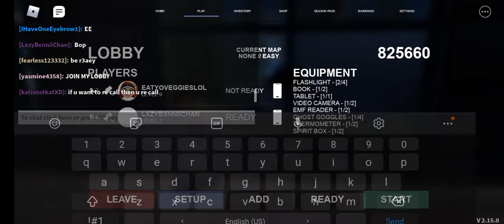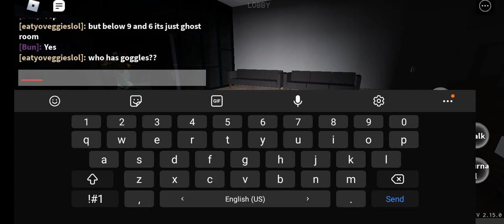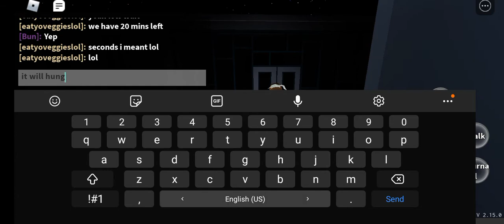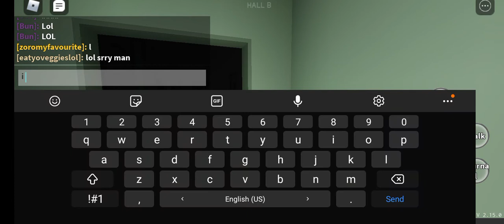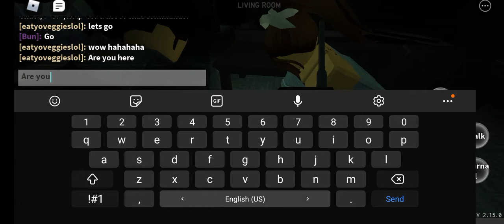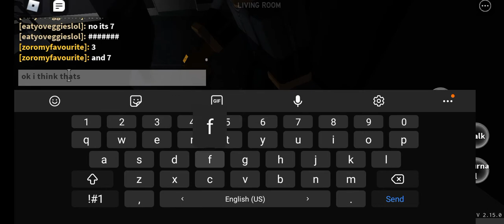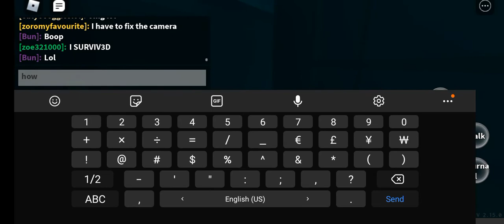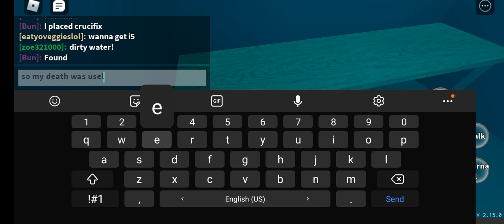Let's play: Specter Roblox Ft. Blxssxm again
lol
thumbnail by Blxssxm